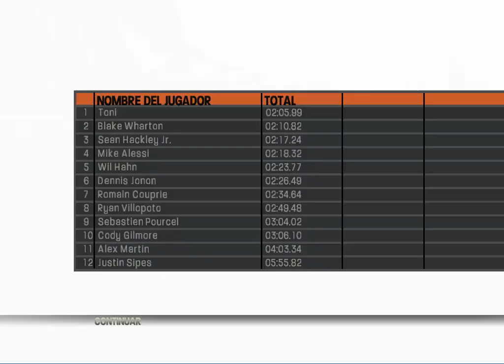MX vs ATV Puntos Ref 2 Desert Open